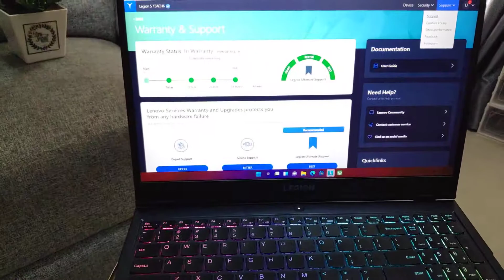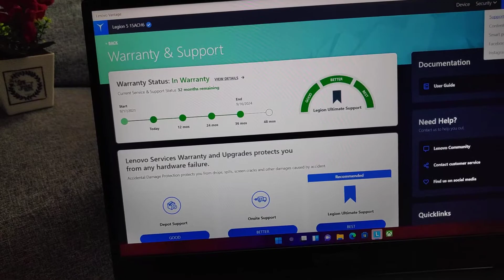LENOVO LEGION 5 RTX 3050ti Ryzen 7 5800H baru 8hari pakai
Bismillah.
STATUS : READY

LENOVO LEGION 5 Ryzen7 5800H + RTX 3050ti LIKE NEW On Time baru 8hari.
Garansi Resmi Legion Ultimate Support + Accidential Damage Protection sampe 09-2024
Harga beli 20jt lebih!
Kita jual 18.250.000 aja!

Detail Kemulusan: cek direkaman video aja

Spec.
-Layar 15,6" FHD 300 Nits 165hz 100% sRGB G-Sync Dolby Vision
-Ryzen 7 5800H 16CPUs up to 4,4Ghz Turboboost.
-Nvidia GeForce RTX 3050ti 4GB GDDR6.
-16GB DUAL CHANNEL DDR4 RAM (up to 32GB).
-512GB PCIe NVMe SSD (1 free slot avail).
-HD Webcam.
-4 Zone RGB Keyboard.
-Windows 10 Original.
-Kelengkapan Laptop, Adaptor, Box, Kitab2, Invoice Pembelian.
-Bonus Softcase Premium

*Personal Review:
+Laptop ghoibb di pasaran, design elegan, performa maksimal, ademm!
+Processor Ryzen 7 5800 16CPUs buat multitasking ditambah ram udah 16GB dual channel yahh auto lanjay gaees.
+GPU udah make RTX 3050ti 4GB, support Nvidia Optimus jadi battrey bisa tahan lama banget!
+Layarnya kompleet cuy dari refresh rate kenceng, akurasi warna perfect, Gsync lagi nih MANTAB!
+Fitur fast-charge buat yg suka keburu2 ngebantu banget nih.
+Opsi upgrade RAM dan Storage yg melimpah menjadikan laptop ini cocok buat penggunaan mid-long term use

Kirim keluar kota wajib packing kayu+Asuransi demi kenyamanan bersama (estimasi berat 10kg).
Menolak packing kayu risiko ditanggung pembeli, kami sediakan bubblewrap tambahan (estimasi berat 5kg).

COD sementara hanya dirumah ane deket Unpam Tangsel, atau Jaksel dikantor ane (work hour), diluar itu bisa diobrolin ongkosnya.